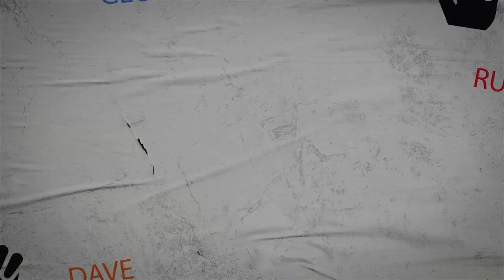You Love Some, You Lose Some | Six Picks Music Club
Episode 010: Happy Valentine’s Day! Ditch the chocolate boxes and teddy bears - this Valentine's season, we're diving into the full picture of love, the good, the bad, and the hair-scratchingly unexpected. Join us as we explore both sides of the emotional coin. First, crank up the love songs with Fit For Rivals, Wednesday, and The Dandy Warhols. Let their infectious melodies lift your spirits and celebrate the joy of connection. But we all know love's shadow - loss and heartache. Brace yourselves as Waxx, Jess Williamson, and Mazzy Star turn down the lights and offer raw anthems that capture the sting of heartbreak and loss. And in a truly unexpected twist, we'll also be shedding light on the misunderstood heroes of bad hair days: hair lice! Get ready for some surprising truths and maybe even a newfound respect for these tiny buggers. (okay, maybe not respect, but at least understanding).